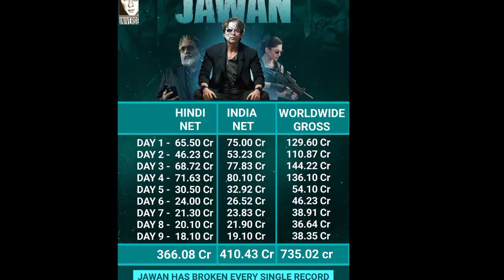Jawan Day 10 Official Box Office Collection, Jawan Worldwide Collection, Jawan Today Collection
Jawan Day 10 Official Box Office Collection, Jawan Worldwide Box Office Collection, Shah Rukh Khan

Jawan Box Office Collection, Jawan 10th Day Box Office Collection